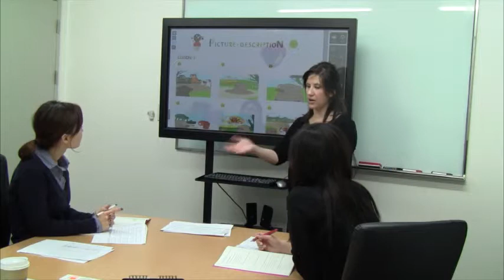Picture Presentation Step3